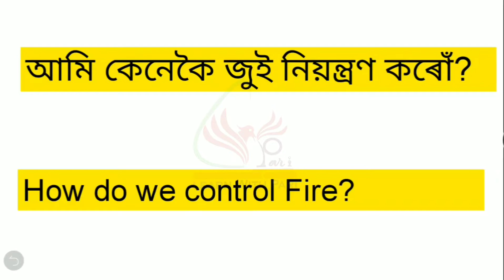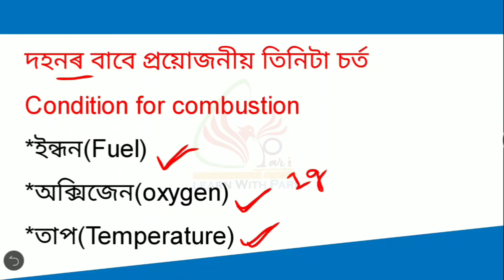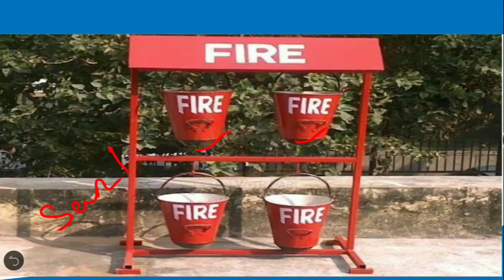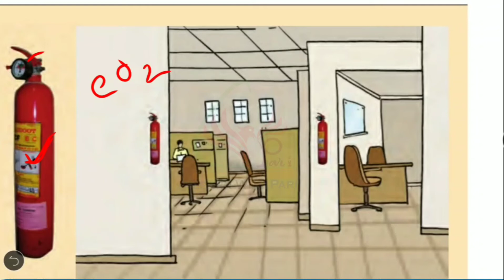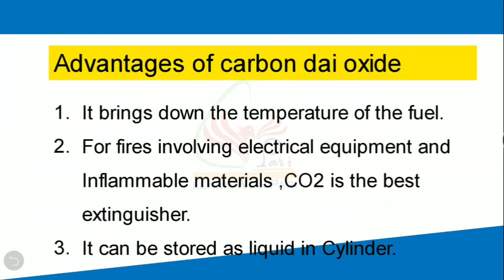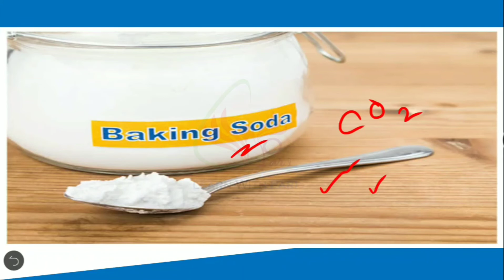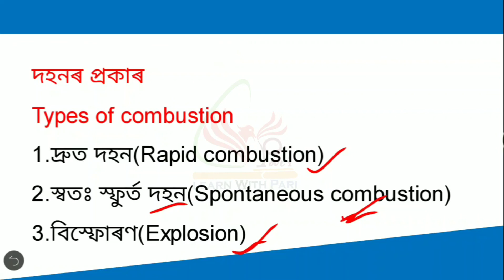Combustion & flame || Part 2 || দহন আৰু শিখা || Class 8 ||SEBA SCIENCE ||Parismita